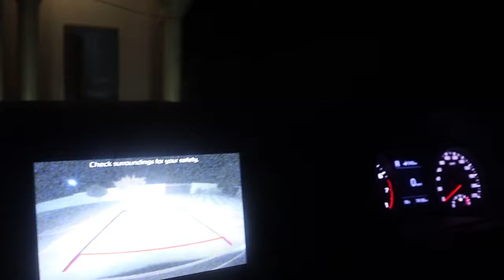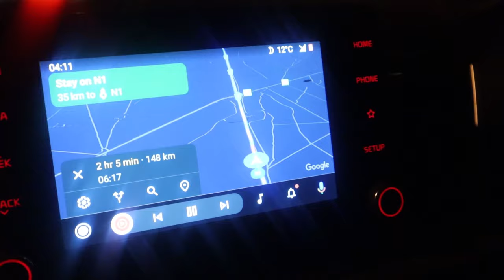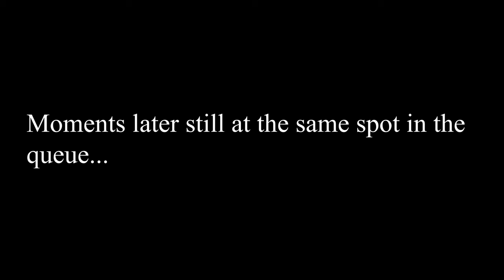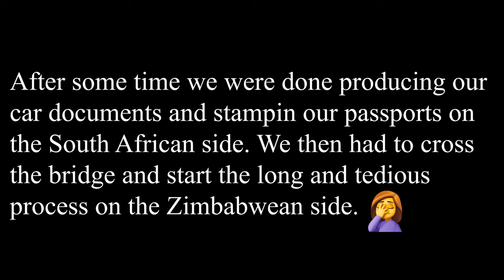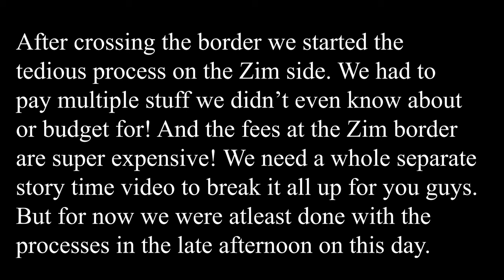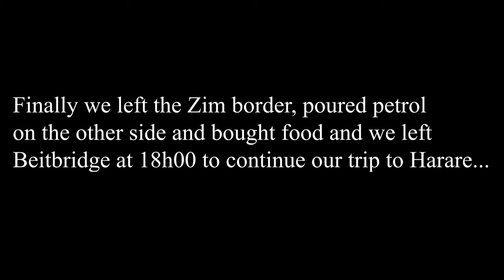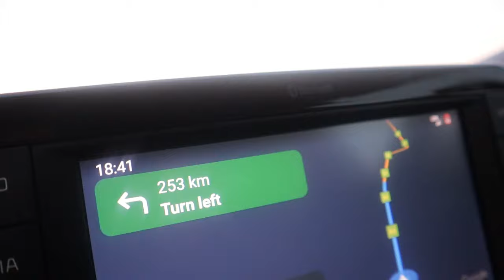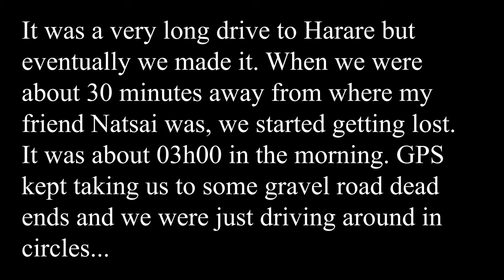Part 2 Zimbabwe Travel Vlog | Passing through the Beitbridge Border Gate | Getting lost in Harare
Hey guys! Welcome back to part 2 of the Zimbabwe travel vlog. In this video we leave Limpopo Mokopane and take you guys along as we travel to the Zimbabwe border gate at Beitbridge. We go through the whole process of passing the border with our car and after a whole 11 hours of being at Beitbridge we finally continue with our drive to Harare after a long day of walking and being in long queues. So stick around and see what this vlog has in store for us!